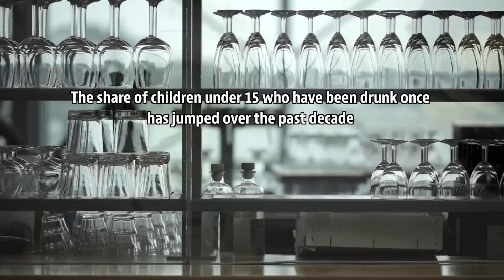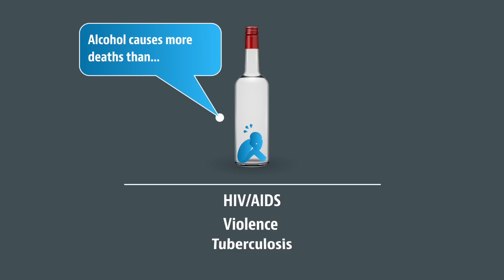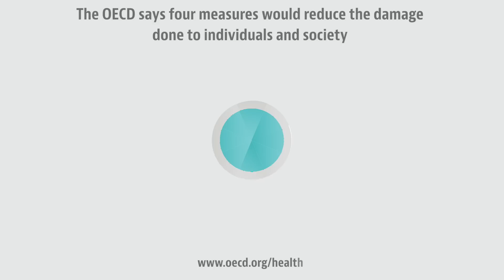Alcohol consumption: Reducing the heavy cost of harmful drinking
Alcohol consumption has fallen slightly in OECD countries over the past twenty years. But young people and women are drinking more. Alcohol is becoming more easily available, more affordable and advertised more effectively, but there are hidden costs. Alcohol takes many direct and indirect tolls on our society, from traffic accidents to extra healthcare costs. The OECD presents four measures to greatly reduce alcohol's damage on individuals and society.